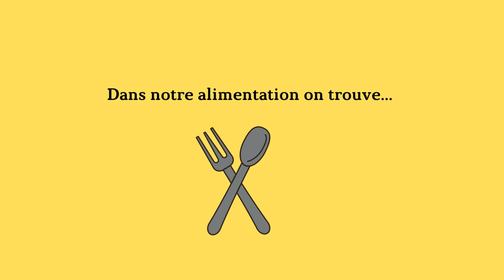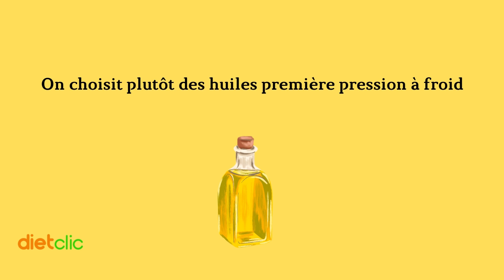Les altérations biochimiques : L'oxydation des lipides :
L'oxydation des lipides est un phénomène  qui nécessite de prendre de précautions quand on stocke des produits qui contiennent des acides gras insaturés. Cette vidéo présente les causes et les solutions.